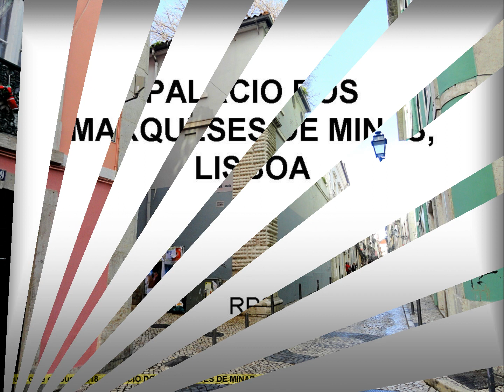PALÁCIO DOS MARQUESES DE MINAS, LISBOA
Palácio barroco composto por dois prédios interligados e situado na Rua da Rosa, em Lisboa. Tem dois vestí­bulos com as respetivas escadarias. No piso nobre as divisões principais são a Sala das Batalhas,  a Sala das Damas, e uma pequena capela com painéis de azulejos historiados de cariz religioso. Na antiga cozinha os azulejos que cobrem as paredes são de tapete. Nos vestí­bulos os lambris são de azulejos em albarradas, nas escadarias os lambris apresentam cenas de caça, na Sala das Batalhas as cenas representam batalhas e na Sala das Damas aparecem cenas românticas. Todos os painéis azulejares são barrocos. O conjunto é atualmente um Lar da Misericórdia de Lisboa.